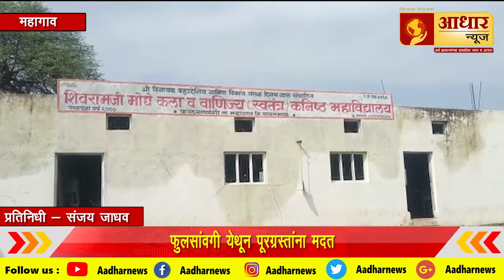Aadhar_News ll फुलसांवगी येथून पूरग्रस्तांना मदत